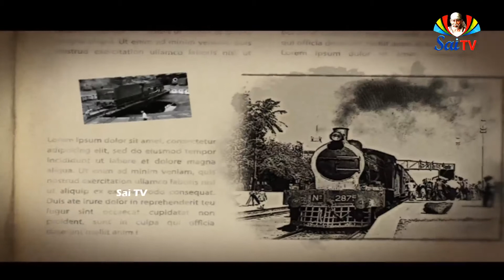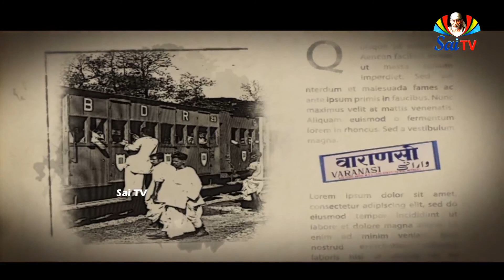సాయి ప్రస్ఠానంలో రైల్వే స్టేషన్లు | SAI STATION Epi 25 BHUSHAVAL | Sai TV